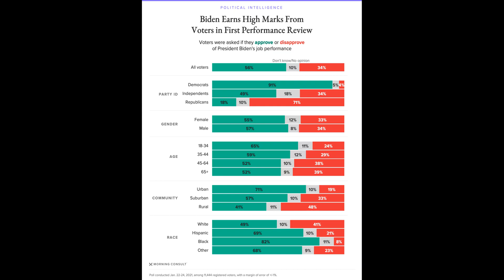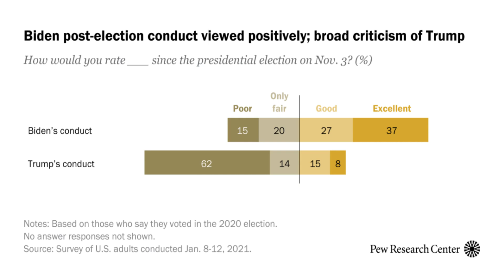What Should We Expect Of Biden’s Approval Rating In The First Few Months?